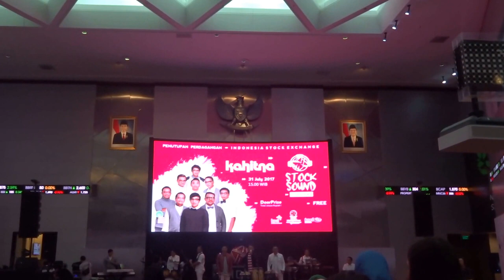Kahitna ~ Padamu Negeri (Stock Sound Concert July 2017)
Penutupan Perdagangan Indonesia Stock Exchange bulan Juli 2017 @Main Hall Bursa Efek Jakarta ~ 31.07.17